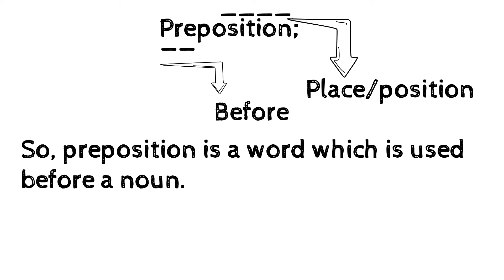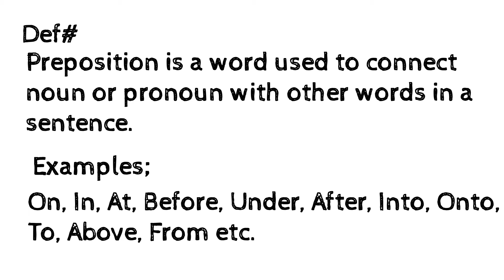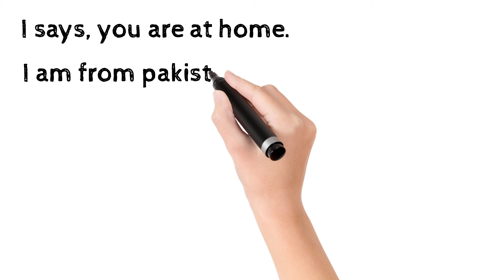Prepositions|English|Parts of speech|Css preparation|Mr Naeemullah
This is one of the best channel to prepare itself for any test like css pms nts ots fpsc ppsc uhs nmdcat so guys stay tune with us and have fun.
Regard;
Css preparation
Thanks.